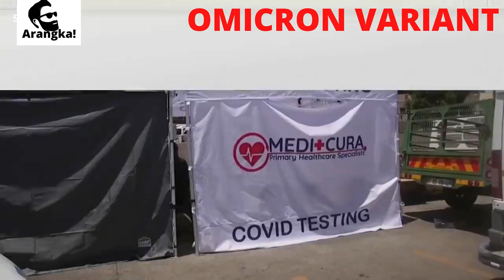OMICRON VARIANT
STAY SAFE